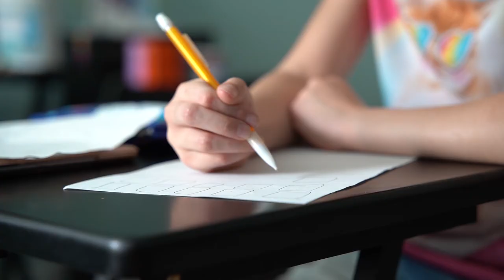LISD WilCo PSA-long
"Stay Healthy, Stay Well," a message from LISD Superintendent Bruce Gearing, Ed.D. School districts across Williamson County join efforts to encourage families to seek help from school crisis counselors if you or your student is feeling stressed or anxious.